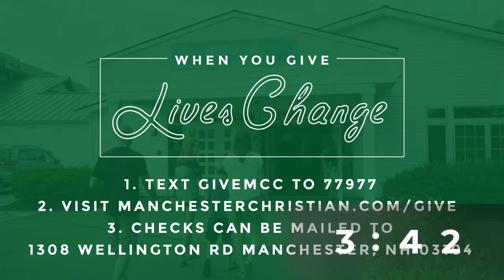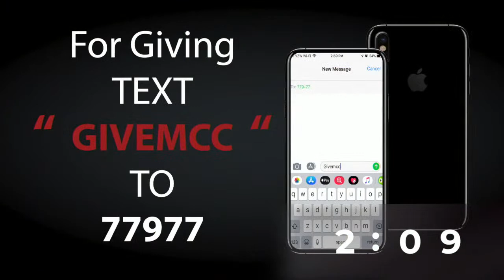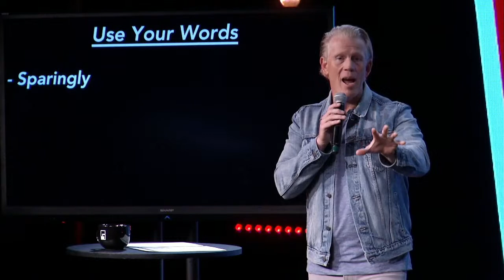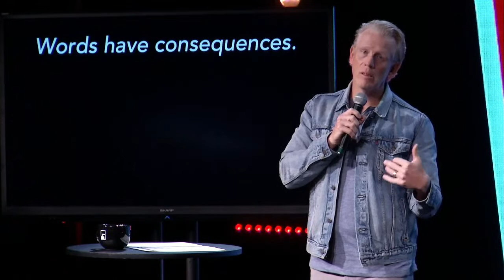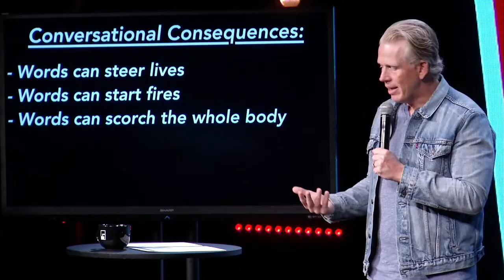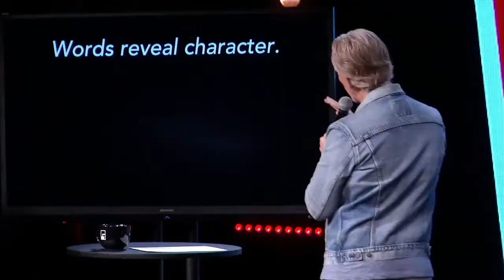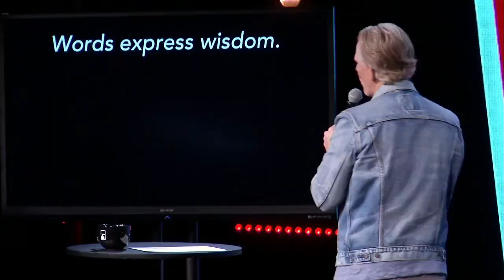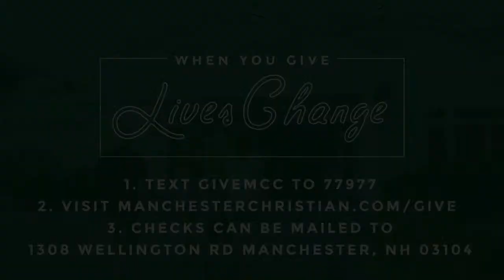Tick Tock - Expressing Eternity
This week's sermon notes:

 Scripture referred to this service are found in James 4:14 and James 3.

This week's worship songs: Great Things, Fullness, King's Kid, Glorious Day

 Memory Verse:  "Why, you do not even know what will happen tomorrow. What is your life? You are a mist that appears for a little while and then vanishes." James 4:14

 1.  Words have power.

 Use Your Words:  ~Sparingly   ~Cautiously   ~Humbly   ~Constructively

2.  Words have consequences.

Conversational Consequences:   ~Words can steer lives   ~Words can start fires   ~Words can scorch the whole body

 3.  Words reveal character.

 The Forked-Tongue:   ~Praises God but curses people   ~Publicly respects but privately shames   ~Publicly shames but privately envies.

4.  Words express wisdom.

 Me-Centered Wisdom:   ~Envious   ~Self-seeking   ~Unspiritual   ~Disorderly

Jesus-Centered Culture:   ~Peace-Loving   ~Considerate   ~Submissive   ~Full of Mercy   ~Produces good fruit   ~Impartial   ~Sincere